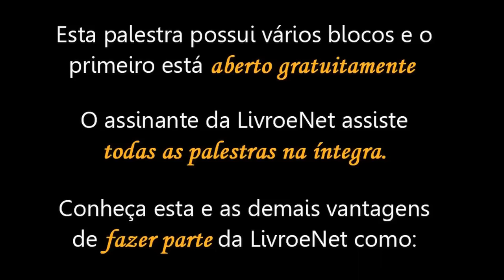Reflexões jus-filosóficas sobre as ações afirmativas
O professor André Gualtieri fala sobre o tema Reflexões jus-filosóficas sobre as ações afirmativas. A primeira parte da palestra está totalmente disponível para todos, os demais blocos é exclusivo para assinantes do Conteúdo Net. Acesse